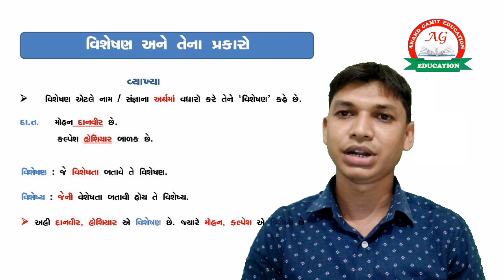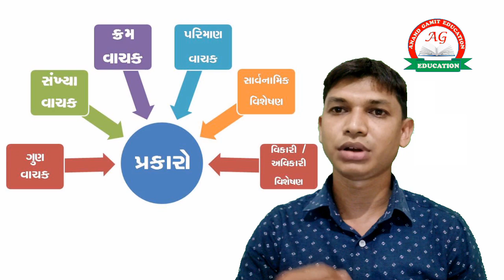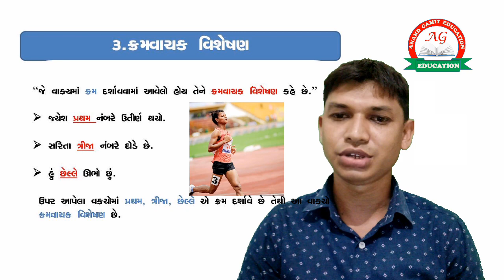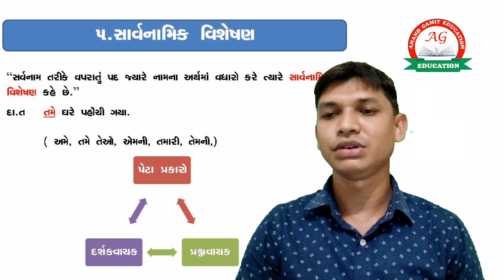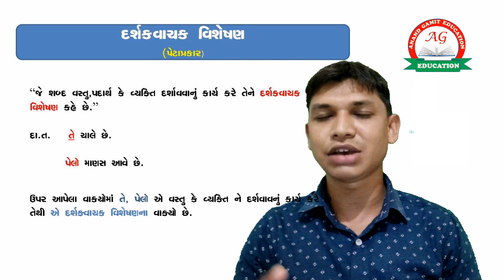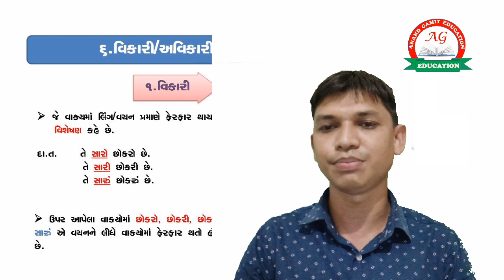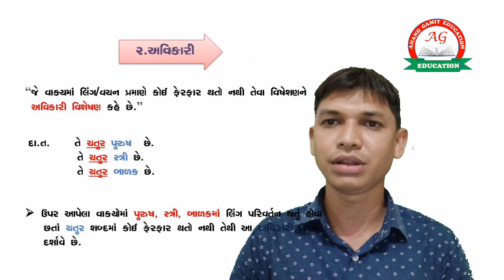વિશેષણ અને પ્રકારો / VISHESHN ANE TENA PRKARO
* ગુણવાચક વિશેષણ
* સંખ્યાવાચક વિશેષણ
* ક્રમવાચક વિશેષણ
* પરિમાણવાચક વિશેષણ
* સર્વનામિક વિશેષણ
*વિકારી /અવિકારી વિશેષણ

સંજ્ઞા અને તેના પ્રકારો નો વિડીયો જોવા માટે નીચે આપેલ link ને ટચ કરો.